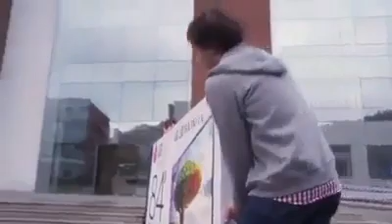best prank ever LG HD TV